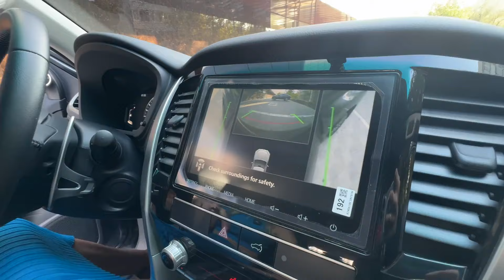Обычный Паджеро Спорт. Лиса рулит